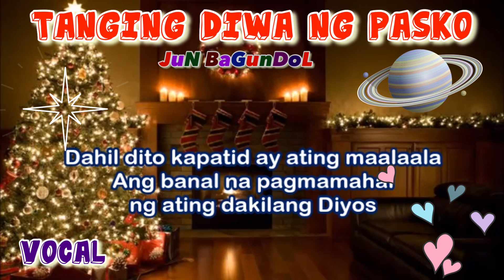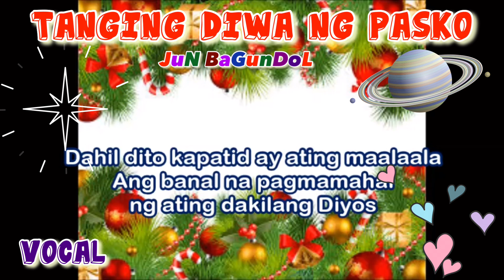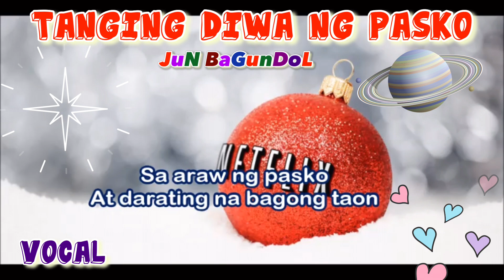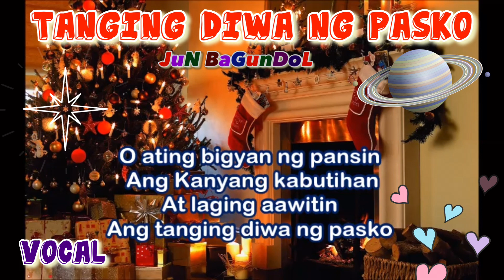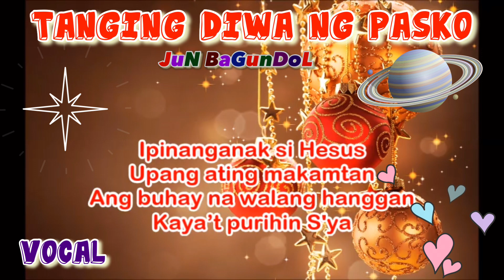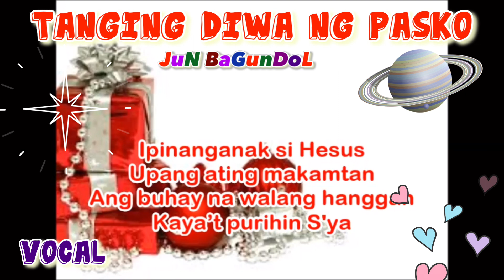TANGING DIWA NG PASKO - JuN BaGunDoL Composition